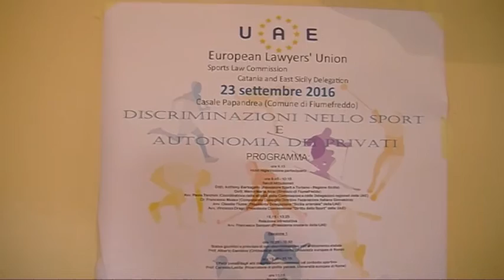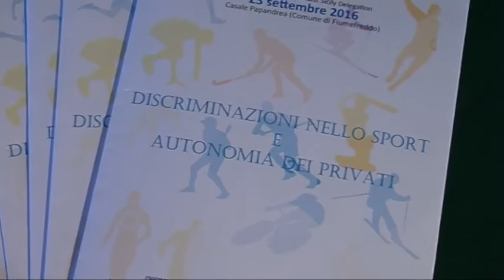Fiumefreddo di Sicilia. Sport e discriminazioni, domani il convegno